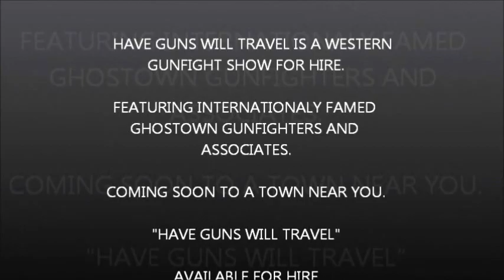HAVE GUNS WILL TRAVEL SEPIA CHRIS TINGEN.wmv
CHRIS TINGEN - ACTOR.
VETERAN GHOST TOWN PERFORMER.
WESTERN EN-ENACTMENTS. THEME PARKS, FESTIVALS, EVENTS.
AVAILABLE FOR HIRE. "HAVE GUNS WILL TRAVEL".